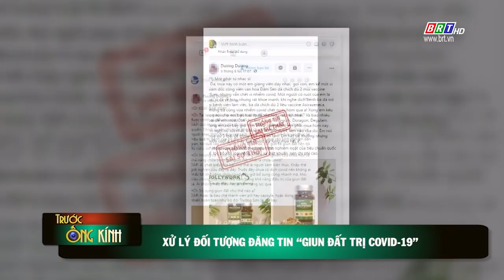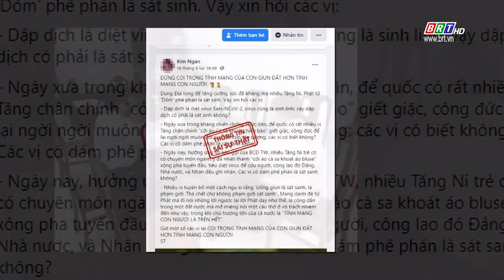Bản tin Trước ống kính 09/9/2021 | BRTgo